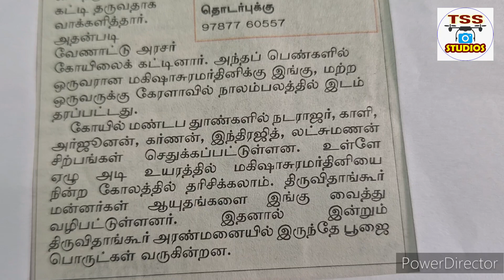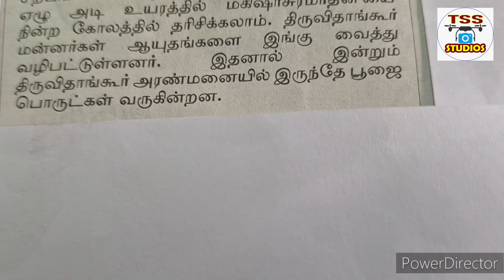kanyakumari thakkalai vivekananda mahishasuramardini amman dinamalar god worship blessings